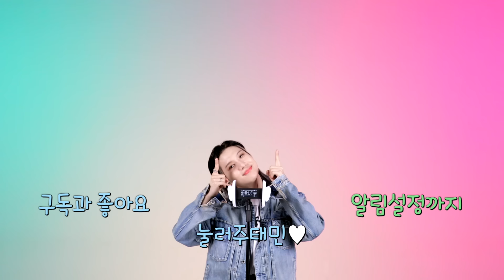Ear Cleaning👂 & Hair cap sound ASMR Full Ver. | 태민 | [팅글인터뷰]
(축) 매직핸드 이태민 ASMR 요정 등극🧚‍♂️
짝궁이들 꿀잠은 탬니가 책임질게영δvδ
(5:32) 헤어캡 소리가 이렇게 좋았다니🥺

팅글인터뷰 태민 편 Full Ver.